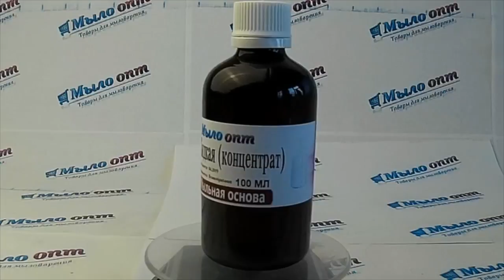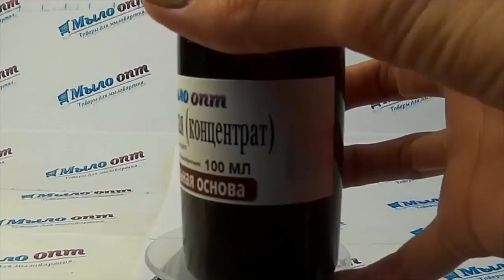Мыльная основа жидкая (концентрат)//Шампунь своими руками// Полезное жидкое мыло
Видео обзор Мыльная основа жидкая (концентрат) от магазина Мыло-опт